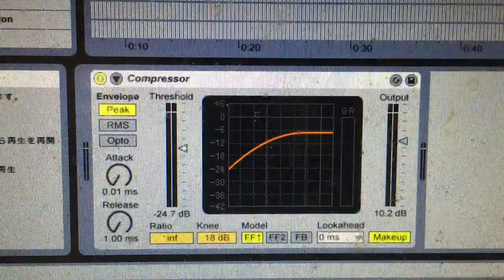CDR AMEN (COMPRESSOR)